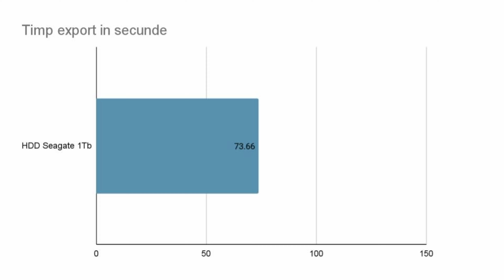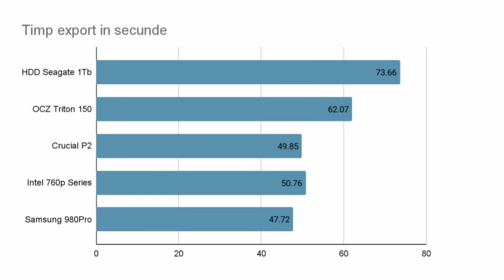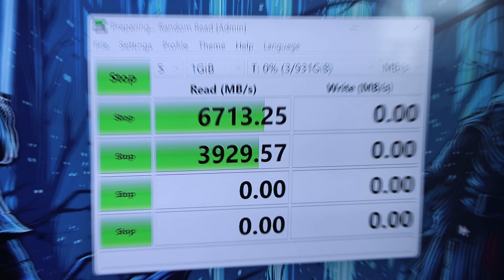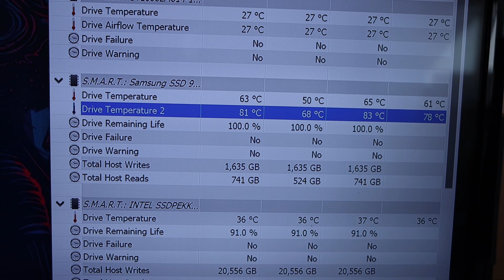Chiar se simte diferenta de viteza? - SSD Samsung 980Pro 1Tb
Daca sunteti curiosi de viteza un ssd nvme m.2 Samsung 980Pro urmariti clipul. De asemenea am facut si cateva teste sa vedem cat de fierbinte este acest ssd.

Tastatura mecanica de gaming Redragon Apas Pro RGB poate fi achizitionata de la: